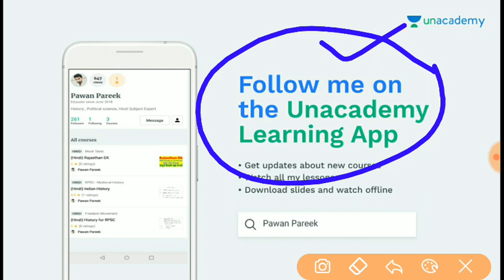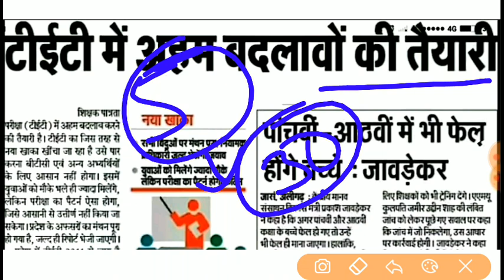UP TET Big News 2018-19 // UP TET 2018-19 में बड़ा बदलाव // पेपर पास करना होगा बहुत कठिन